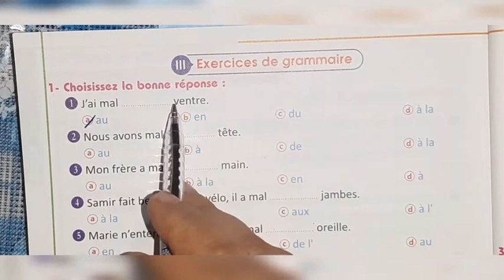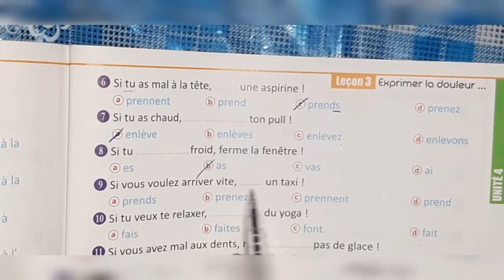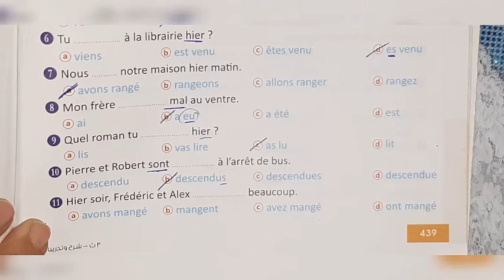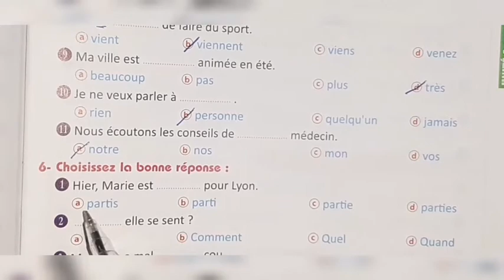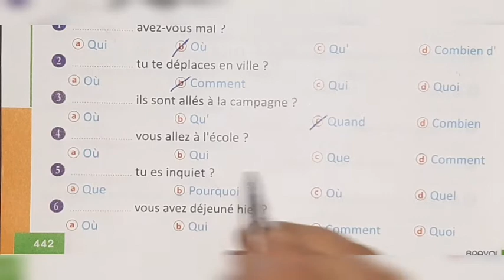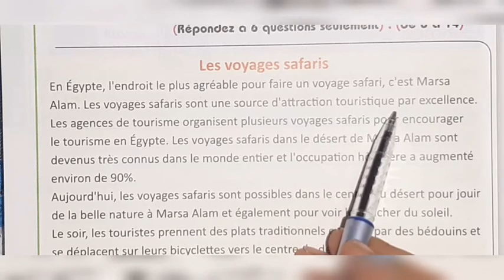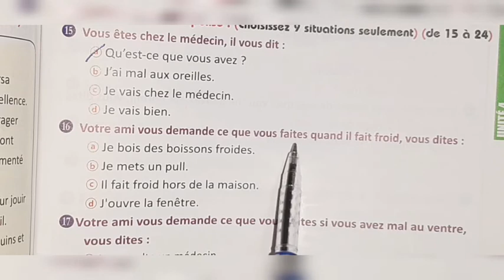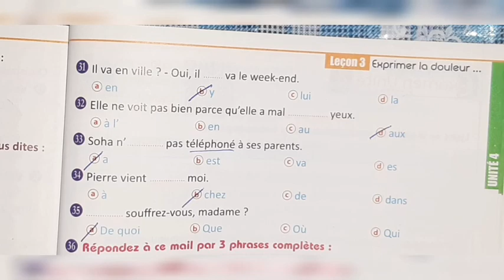حل وشرح تدريبات كتاب Bravo الدرس ٣ الوحدة الرابعة تالتة ثانوى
شرح وحل تدريبات كتاب برافو للصف الثالث الثانوى الوحدة الرابعة الدرس الثالث .
 أسس نفسك مع مكتبة الفرنساوي.